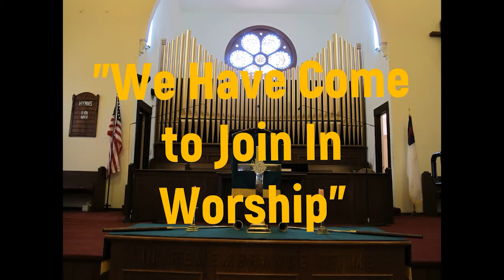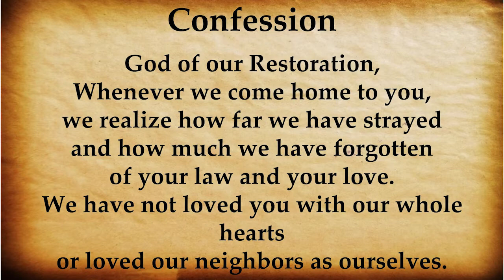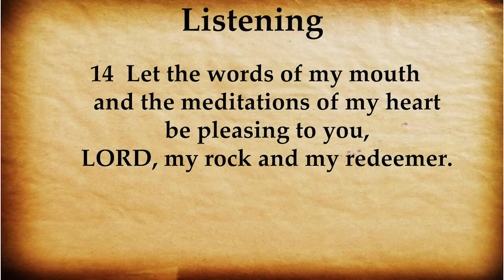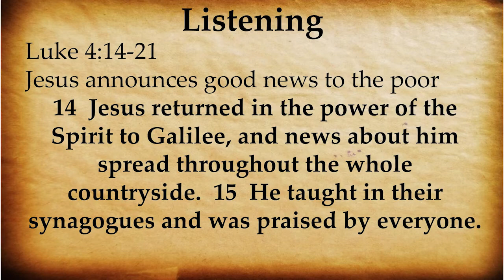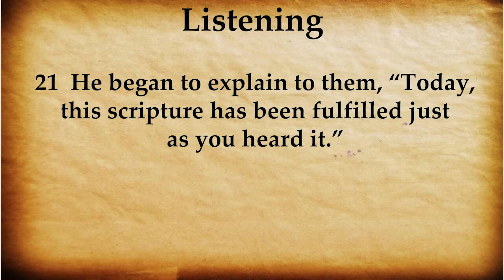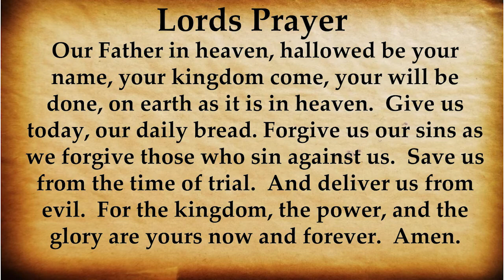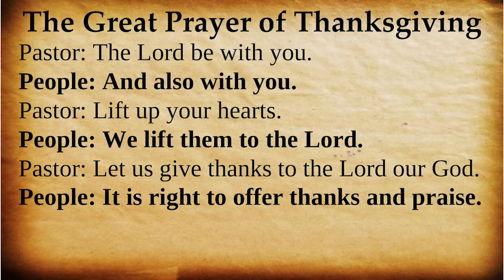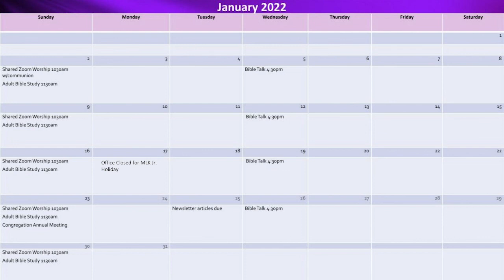CUPC Service 1/23/22